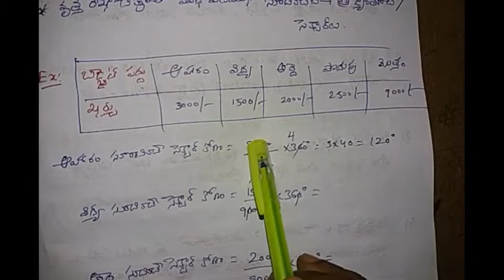సాంఖ్యక శాస్త్రం(statastics)part-7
DSCSGTandallcompetitiveexams